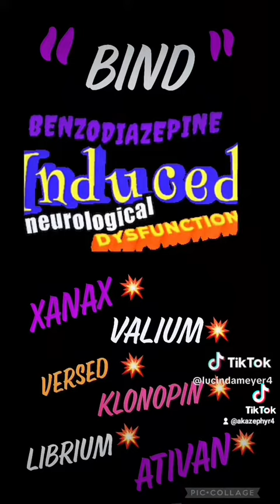TAKING A BENZO ? HERES SOME WORDS YOU'RE GONNA NEED TO KNOW 😨